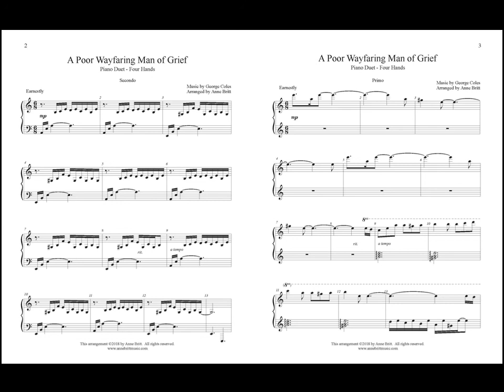A Poor Wayfaring Man of Grief (piano duet)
The text to this hymn originated as a poem by James Montgomery, titled, “The Stranger and His Friend.” It was later set to music by George Coles, a New York City preacher, and adopted as a hymn by Christian congregations in the United States and the United Kingdom. John Taylor learned the hymn while serving a mission in England in 1840 and introduced it into the LDS church. It was a favorite hymn of the prophet Joseph Smith, who requested that John Taylor sing it to him in the Carthage Jail before he was martyred.  The version he sang was actually set to a different tune that John Taylor wrote himself. This piano duet arrangement is based on the original melody by George Coles. One piano, four hands. Primo and secondo parts are both intermediate level in difficulty. 5 pages for each part.